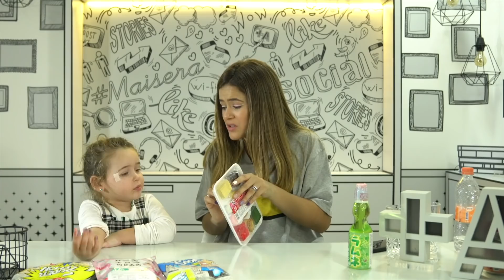Experimentando Doces - MAISA E VALENTINA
Experimentando doces coreanos.